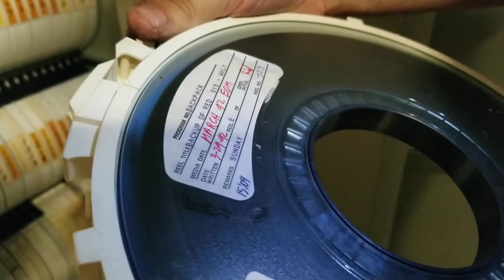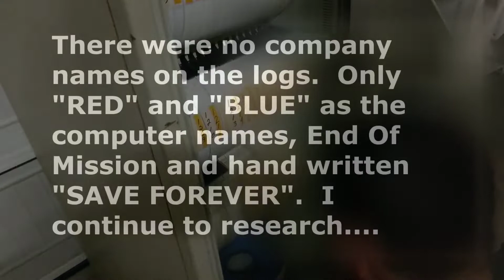Cracking a DataBase Safe, sealed for 30 years, Part 2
The second part of the DataBase Safe crack.  Find out what was inside after the BOT cracked the safe that had been sealed for 30 years.